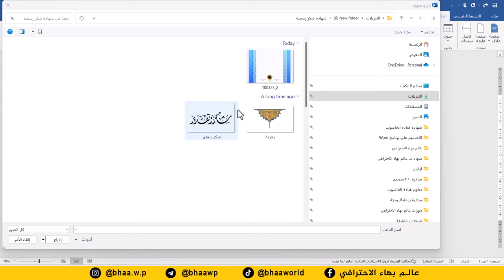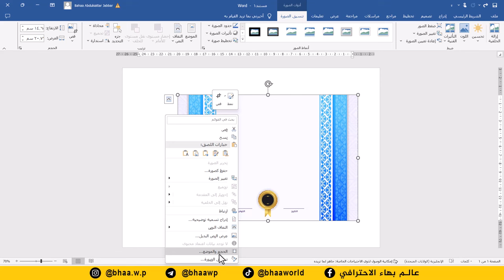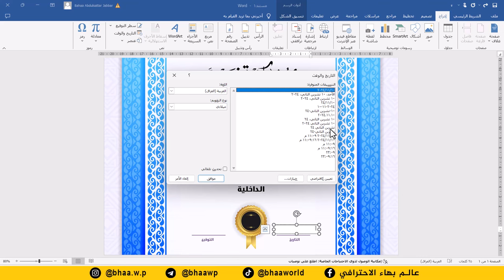تصميم شهادة شكر وتقدير احترافية باستخدام برنامج ورد word | مع تحميل المرفقات مجانا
تحميل الصور المستخدمة في المحاضرة